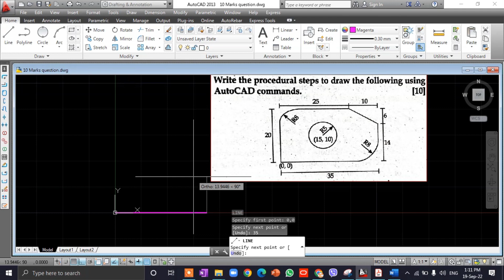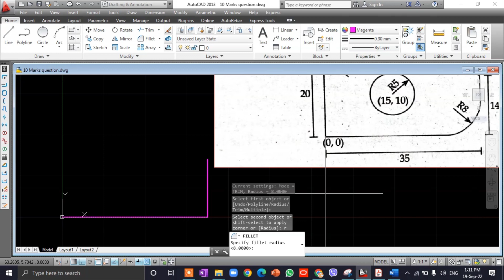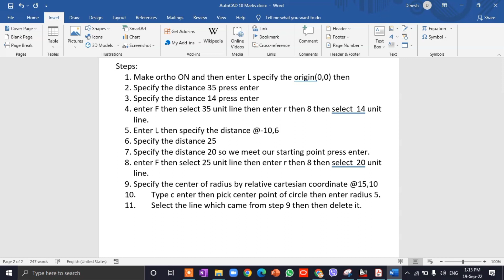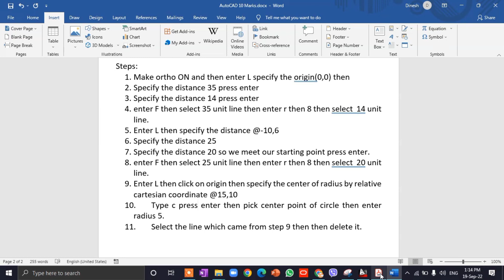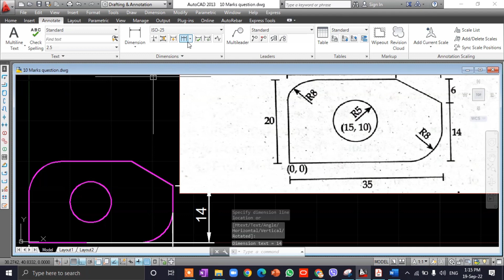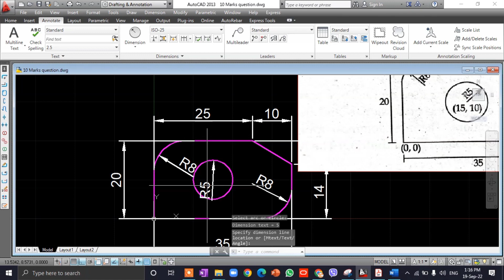CTEVT AutoCAD command sequence to draw given figure in AutoCAD.